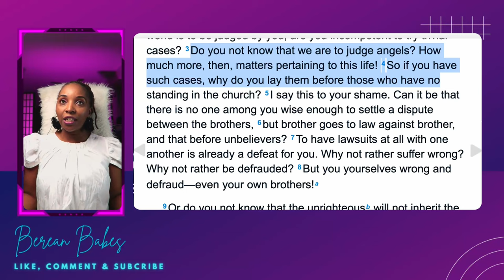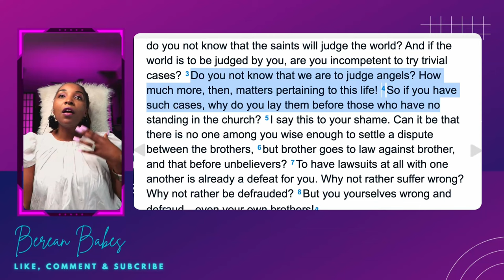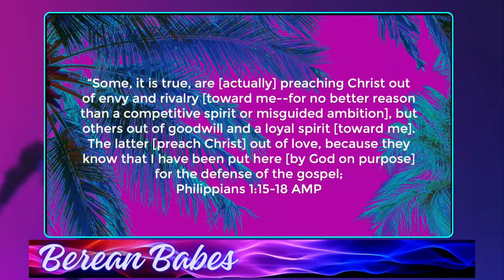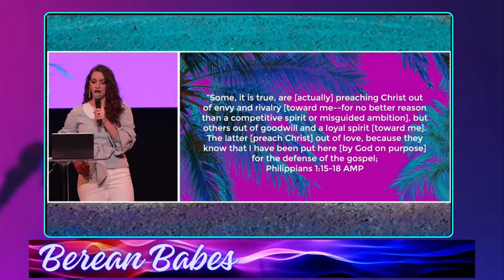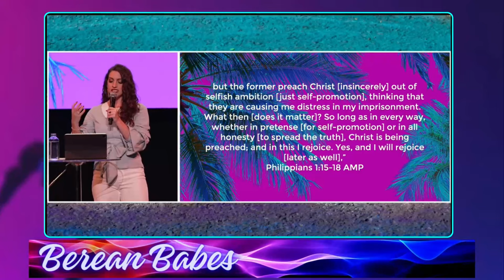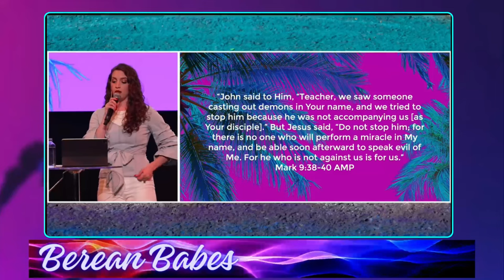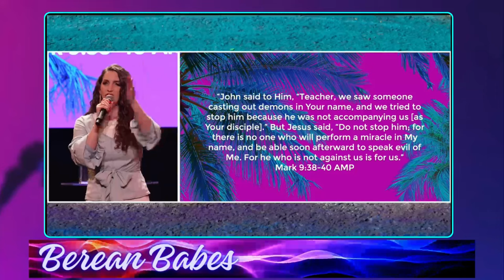Beware Of Kathryn Krick And Her Dangerous Cult - Keep Your Distance!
Warning Against Kathryn Krick Who Is Leading A Dangerous Cult Stay Away! Self proclaimed apostle Kathryn Krick Beware Of Kathryn Krick And Her Dangerous Cult - Keep Your Distance! is now spreading false doctrine to her many followers to dscount what the Bible teaches but instead follow what she says because she is the pure vessel. Kathryn insist that the Bible teaches that women can be pastors she also claims that God speaks with her and that people must be left alone even if they are being led astray. This video exposes all her many errors according to the Bible.  Do you think people should do what they want as athryn Krick Says? leave
your comments in the comments section please. Thank You.

$bereanbabes

watch the videos till the end

Kathryn Krick is a rising online influencer, a minister and the lead pastor of Five-Fold Church in Los Angeles, where many miracles happen and people are healed, delivered and equipped to be powerful vessels of God. ... Google Books
Books: The Secret of the Anointing: Accessing the Power of God to Walk in Miracles

Apostle Kathryn was always hungering for more of God. In 2013 she came to Los Angeles from her hometown of Andes, NY, to pursue acting. As soon as she arrived, her hunger for God increased. One day she encountered the power of God (witnessing deliverance, healing & receiving prophetic words). As her eyes opened up to God's love like never before, she surrendered her life to Him, giving Him her dreams, her will and her plans. Her heart burned for people to experience the power of God here in America and all over the world.

 Apostle Kathryn was at the time pursuing a career as a Christian Singer/Songwriter. Nine months after encountering God’s power in 2015, she attended a conference where God used a prophet to prophecy to her,

“God has called you to be an Apostle of Jesus Christ. You are called to reach the nations and God will do many shocking miracles through you.”

Upon hearing that word, she felt like Moses (unqualified, unable to speak, and unable to picture herself ministering), but she had faith that God would equip her & she wanted to obey Him above all else. She obeyed God’s call and put her music career pursuit aside.

With the leadership of the Holy Spirit, she launched Five-Fold church in Los Angeles, beginning with church services on a mountain on Mulholland Drive (2017). Apostle Kathryn is the Lead Pastor of Five-Fold Church, where miracles happen, and people are healed, delivered, and transformed as the prophetic anointing flows powerfully. Apostle Kathryn is passionate about seeing people receive the power of God through the prophetic and apostolic ministry of Jesus, to see people set free, walk in abundant life, and be transformed into mature, anointed vessels of God.

Five-Fold Church grew from 5 people to 300 in a few months, when deliverance started to break out and go viral online. The word spread and revival truly broke out! Ever since May 30, 2021, every week, hundreds have come to 5F Church, and every week since then, several have traveled from all over the US and other countries. Since August 2021, Apostle Kathryn has traveled around the US and worldwide most weeks, ministering at

Revival is Now events/Conferences. At every service mass deliverance takes place, many are healed and revival breaks out!